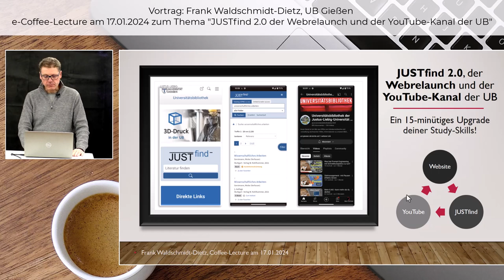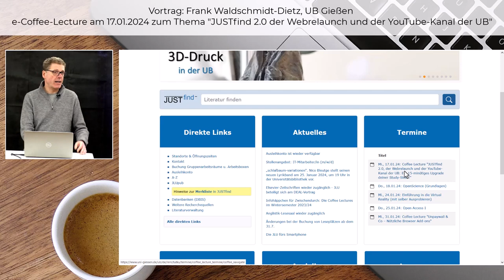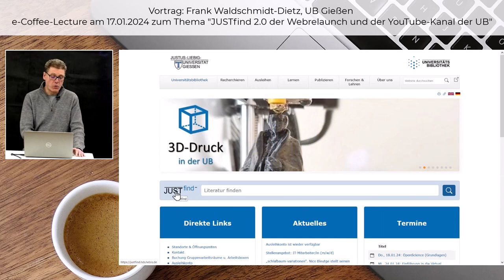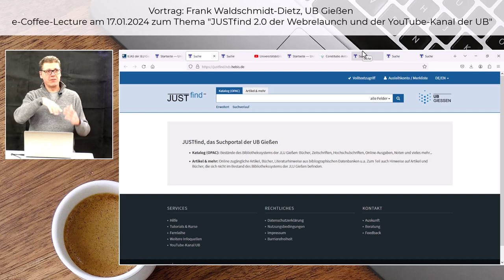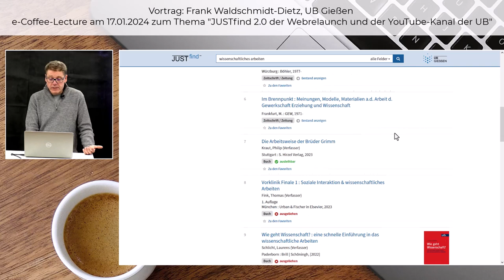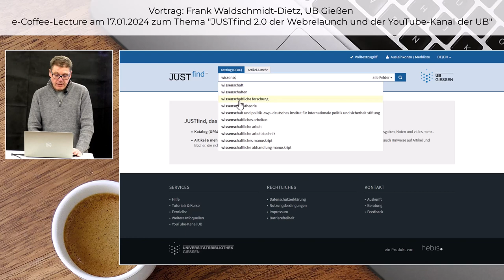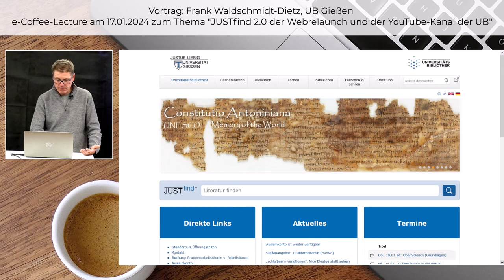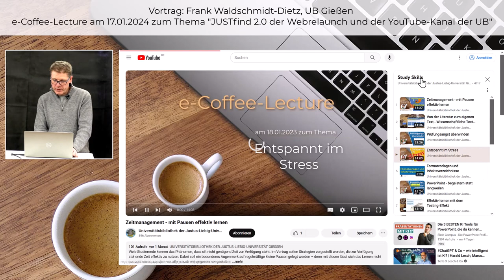JUSTfind, Website und YouTube-Kanal der UB Gießen.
"JUSTfind 2.0, der Webrelaunch und der YouTube-Kanal der UB: Ein 15-minütiges Upgrade deiner Study-Skills!".
👨‍🎓 Frank Waldschmid-Dietz stellt das neue JUSTfind ("HDS2"), den neuen Webauftritt und den YouTube-Kanal der UB vor.
▶️ Inhalt:
00:00 Intro
00:55 Die neue UB-Website
04:19 JUSTfind
09:37 Tab Artikel & mehr
10:49 Einzeltreffer
12:11 YouTube-Kanal der UB
14:45 Outro